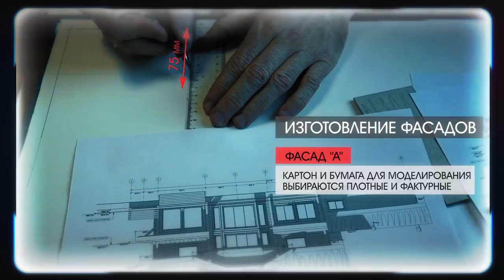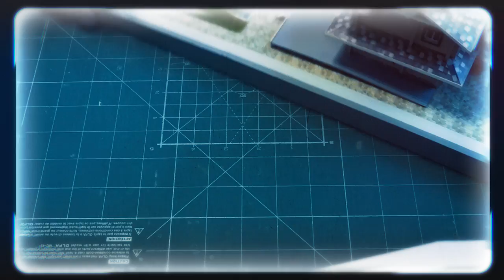Макет деревянного дома ПАЛЕКС дома из клееного бруса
Макет – важная часть проектирования домов из клееного бруса в компании ПАЛЕКС. Старый добрый макет нужен для того, чтобы заказчик увидел в объеме, сверху, снизу свой деревянный дом и точно понимал, что будет построено. Мы изготавливаем макет дома с привязкой к конкретному участку и его рельефу, даже можно сориентироваться, как будет падать солнце. Одновременно с этим делаем предложения по ландшафту и планированию будущей бани, беседки, дорожек.

Некоторые экспериментальные проекты не пошли в строительство, потому что они не понравились в макете.

Причем, макет – далеко не финальная часть проектирования. Зачастую именно макет позволяет увидеть ошибки проекта, которые не видны в чертежах и 3D визуализации, потому что они не дают полного объема и 100% понимания архитектуры для заказчика. Лучше увидеть все просчеты проектирования в макете, чем на готовом доме. Макет дорабатывается, вносятся изменения и выходит на утверждение.

Потом, заказчики хранят эти макеты долгие годы на память о том, как все начиналось.